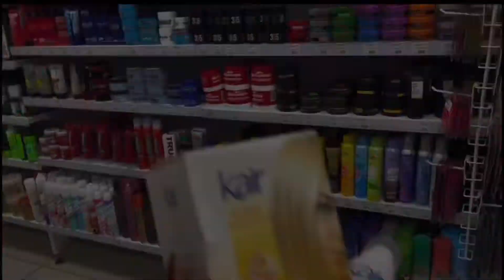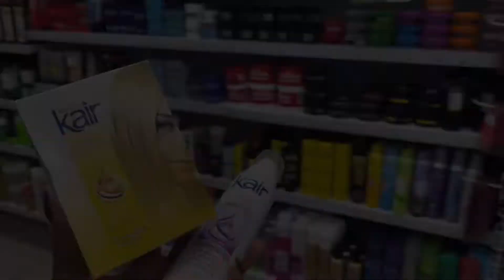Eps2: Graduations Prep/ Getting everything ready..|Bad hair, house of graduation..etc